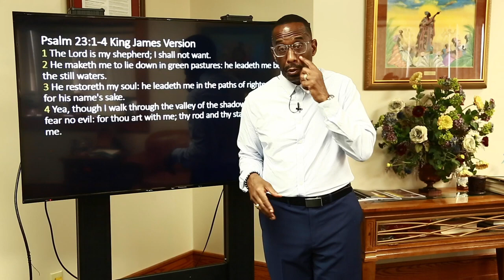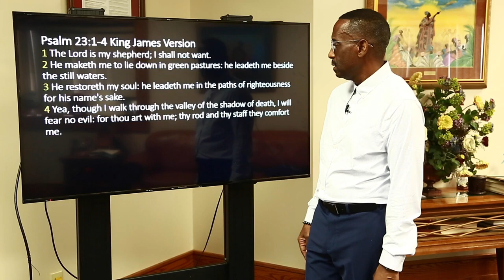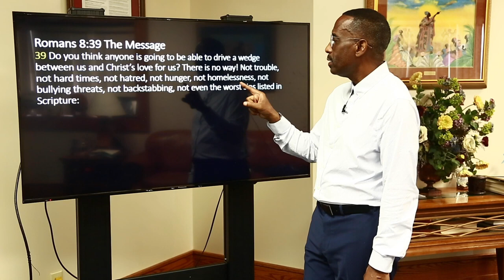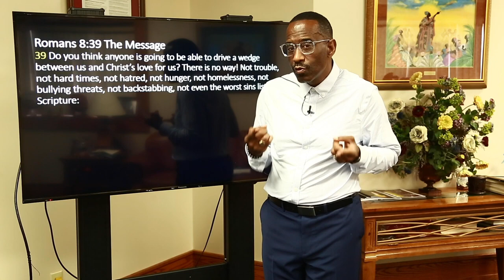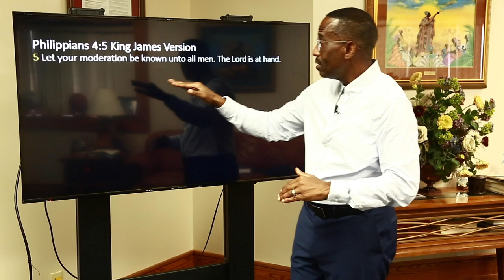Powerful Points to Ponder - 9.7.2021 - How to Mind Your Mind Pt. 2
This week on Powerful Points to Ponder we take a look back at Rev. Dr. Kevin W. Cosby's lessons on "How to Mind Your Mind". Today Rev. Cosby urges us to Practice the Presence of God.